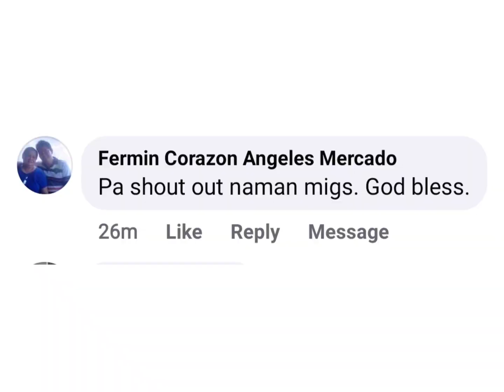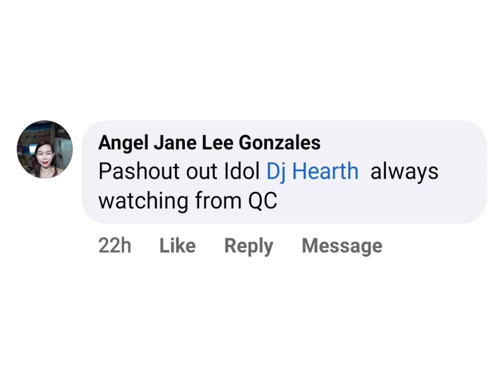hubad kana mahal hahaha